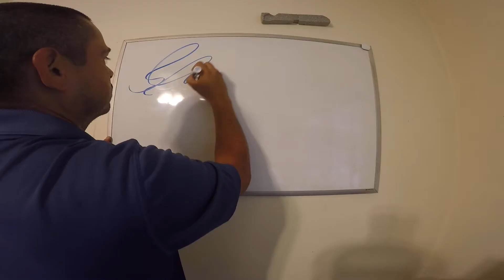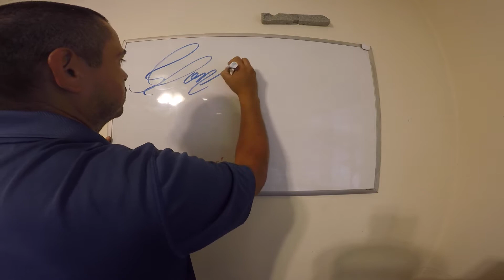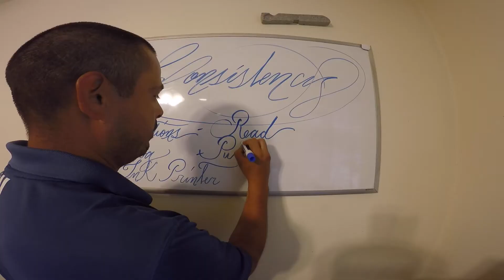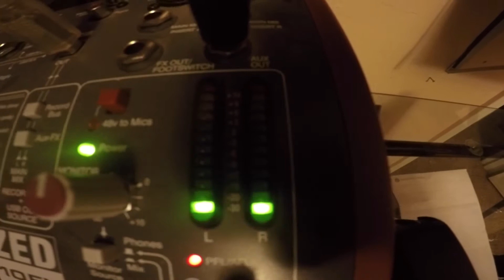She's Priceless 279